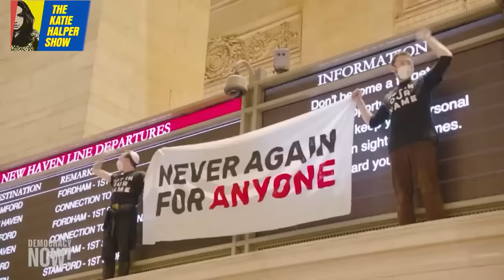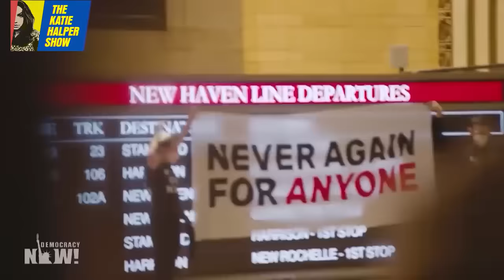John Fetterman Has Activist THROWN OUT Of Bar For Asking About Gaza Ceasefire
Dan Kovalik explains an interaction he had with Senator John Fetterman, asking him to support a ceasefire in Gaza.

00:00 Intro
01:30 Dan's run in with The Senator
04:36 Norm's ultimate takeaway from this incident
8:19 Protests for Ceasefire in NYC
12:10 How Norm feels about the protests

Norman Finkelstein is a political scientist, prolific author, and son of Holocaust survivors. He received his PhD from the Princeton University Politics Department in 1987. He is the author of many books that have been translated into 60 foreign editions, including THE HOLOCAUST INDUSTRY: Reflections on the exploitation of Jewish suffering, and GAZA: An inquest into its martyrdom, I'LL BURN THAT BRIDGE WHEN I GET TO IT! Heretical Thoughts on Identity Politics, Cancel Culture, and Academic Freedom. In the year 2020, Norman Finkelstein was named the fifth most influential political scientist in the world.

Dan Kovalik is a labor and human rights lawyer living in Pittsburgh.  He taught International Human Rights at the University of Pittsburgh School of Law from 2012 to 2023.  He is the author of several books, including "Cancel This Book: The Progressive Case Against Cancel Culture"